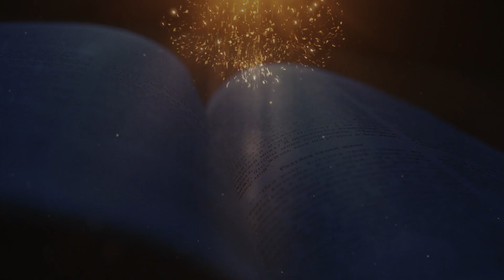വചനദീപ്തി | ലൂക്കാ 18:18-30 | സമ്പത്തും ശിഷ്യത്വവും | റവ.ഡോ.മൈക്കിൾ കാരിമറ്റം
നോമ്പുകാലം | രണ്ടാം ചൊവ്വ | ലൂക്കാ 18:18-30 |

18 ഒരു അധികാരി അവനോടു ചോദിച്ചു: നല്ലവനായ ഗുരോ, നിത്യജീവന്‍ അവകാശമാക്കാന്‍ ഞാന്‍ എന്തു ചെയ്യണം?19 യേശു പറഞ്ഞു: എന്തുകൊണ്ടാണു നീ എന്നെ നല്ലവന്‍ എന്നു വിളിക്കുന്നത്? ദൈവം അല്ലാതെ നല്ലവനായി മറ്റാരുമില്ല.20 പ്രമാണങ്ങള്‍ നിനക്കറിയാമല്ലോ: വ്യഭിചാരം ചെയ്യരുത്; കൊല്ലരുത്; മോഷ്ടിക്കരുത്; കള്ളസ്സാക്ഷ്യം നല്‍കരുത്; പിതാവിനെയും മാതാവിനെയും ബഹുമാനിക്കുക.21 അവന്‍ പറഞ്ഞു: ചെറുപ്പംമുതലേ ഇവയെല്ലാം ഞാന്‍ പാലിച്ചിട്ടുണ്ട്.22 അതുകേട്ട് യേശു പറഞ്ഞു: ഇനിയും നിനക്ക് ഒരു കുറവുണ്ട്. നിനക്കുള്ളതെല്ലാം വിറ്റു ദരിദ്രര്‍ക്കു കൊടുക്കുക, അപ്പോള്‍ സ്വര്‍ഗത്തില്‍ നിനക്കു നിക്ഷേപം ഉണ്ടാകും. അനന്തരം വന്ന് എന്നെ അനുഗമിക്കുക.23 ഇതു കേട്ടപ്പോള്‍ അവന്‍ വളരെ വ്യസനിച്ചു. കാരണം, അവന്‍ വലിയ ധനികനായിരുന്നു.24 യേശു അവനെ നോക്കിക്കൊണ്ടു പറഞ്ഞു: സമ്പത്തുള്ളവര്‍ ദൈവരാജ്യത്തില്‍ പ്രവേശിക്കുന്നത് എത്ര ദുഷ്കരം!25 ധനികന്‍ ദൈവരാജ്യത്തില്‍ പ്രവേശിക്കുന്നതിനെക്കാള്‍ എളുപ്പം ഒട്ടകം സൂചിക്കുഴയിലൂടെ കടന്നുപോകുന്നതാണ്.26 ഇതുകേട്ടവര്‍ ചോദിച്ചു: അങ്ങനെയെങ്കില്‍ രക്ഷപ്രാപിക്കാന്‍ ആര്‍ക്കു കഴിയും?27 അവന്‍ പറഞ്ഞു: മനുഷ്യര്‍ക്ക് അസാധ്യമായതു ദൈവത്തിനു സാധ്യമാണ്.28 പത്രോസ് പറഞ്ഞു: ഇതാ, ഞങ്ങള്‍ സ്വന്തമായവയെല്ലാം ഉപേക്ഷിച്ചു നിന്നെ അനുഗമിച്ചിരിക്കുന്നു. 29 യേശു പ്രതിവചിച്ചു: സത്യമായി ഞാന്‍ നിങ്ങളോടു പറയുന്നു, ദൈവരാജ്യത്തിനുവേണ്ടി വീടിനെയോ ഭാര്യയെയോ സഹോദരന്‍മാരെയോ മാതാപിതാക്കളെയോ സന്താനങ്ങളെയോ ഉപേക്ഷിച്ചവ രിലാര്‍ക്കും,30 ഇക്കാലത്തുതന്നെ അവ അനേക മടങ്ങു ലഭിക്കാതിരിക്കുകയില്ല. വരാനിരിക്കുന്ന കാലത്തു നിത്യജീവനും.